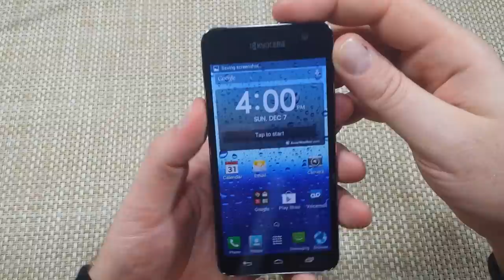Kyocera hydro Vibe How to Take or Capture a Screen Shot screenshot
How To Capture or Take a Screen Shot on your Kyocera Hydro Vibe Android Smartphone.  You can take a screenshot easily just by pressing and holding the Power and Volume down Buttons together for a few seconds.  This is the Virgin Mobile version of the device.